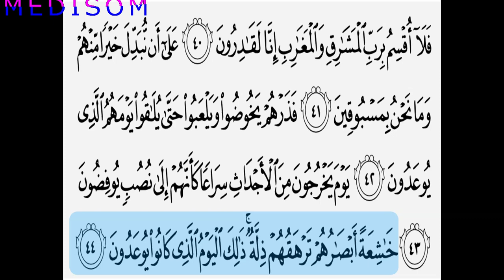SURAH AL MA'ARIJ WORD BY WORD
القران الكريم كلمة بي الكلمة
 القرأن الكريم كلمة كلمة